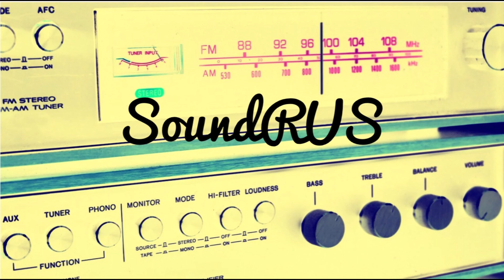Ashlee - Coulda Been Sad (Prod by jonxlewis) (OFFICIAL AUDIO)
Officialsoundrus is dedicated to bringing you & promoting the upcoming RnB artists. We are always looking for RnB artists on the rise.
OfficialSoundrus gives you daily medicine of soul, RnB, chill, party, Emotion & vibes